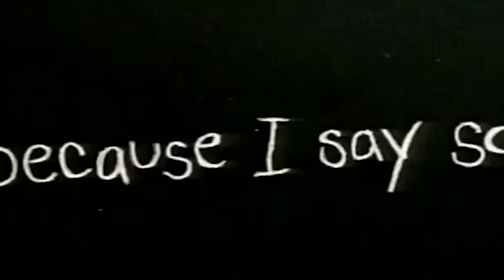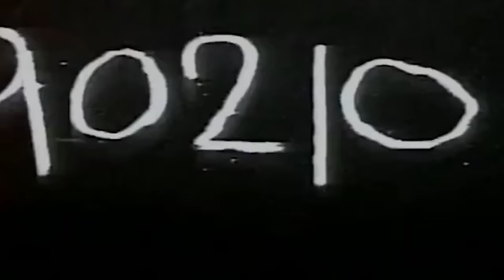Pearl Jam - Jeremy (Uncut) (Dirty Video)